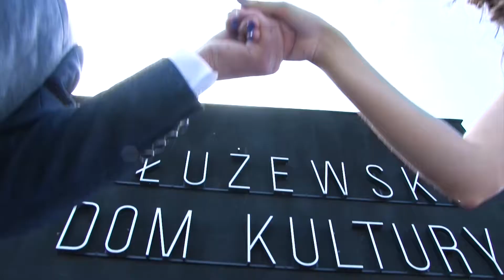Ewa & Dawid - zwiastun ślubny || Wedding Movie Trailer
Trailer ślubny dla Pani Ewy i Pana Dawida.

Film wykonany z materiałów dostarczonych przez Klienta.

Montaż filmu w Adobe Premiere Pro i After Effects.
Edycja: Studio Monte-Video

Jeżeli Twój film ślubny nie jest idealny, nie spełnia Twoich oczekiwań i chciałbyś go poprawić - napisz do nas, chętnie przywrócimy blask wspomnieniom z tego pięknego dnia :)